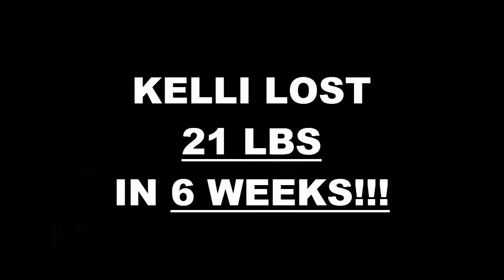Edmond fitness 6 Week Challenge Result - Kelli Young